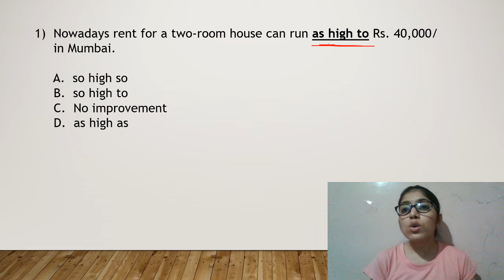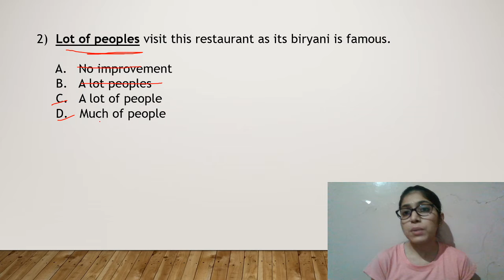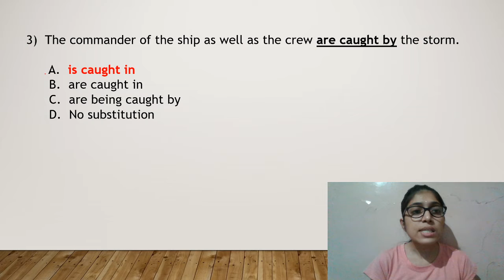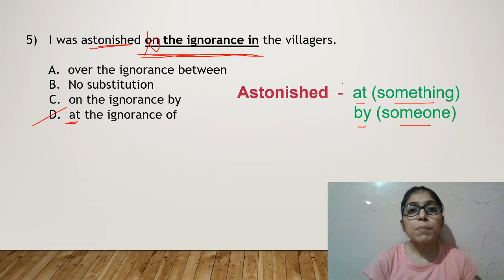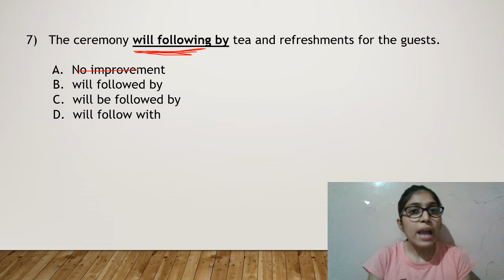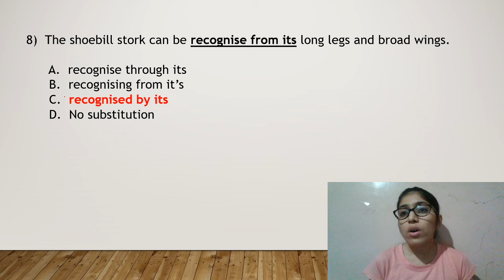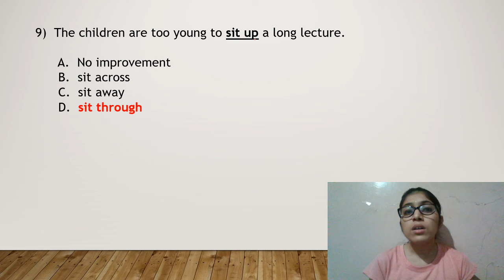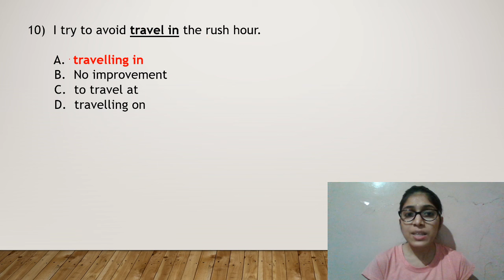SSC CHSL | Previous Year | Sentence Improvement Questions | Part 1 | By Vibha Chawla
In this Video, I have discussed Previous Year Sentence Improvement Questions of SSC CHSL. This video is helpful for students who are preparing for competitive exams like CHSL, SSC CGL , SSC CPO, IBPS PO, IBPS CLERK, SBI PO, SBI CLERK and any other state level exams.

Link for SSC CHSL Previous Year Error Detection Questions